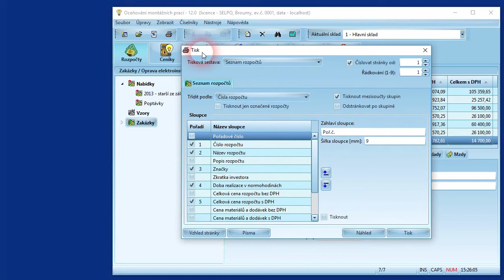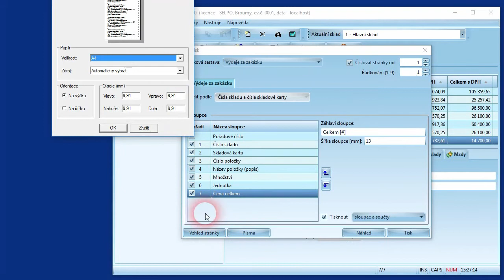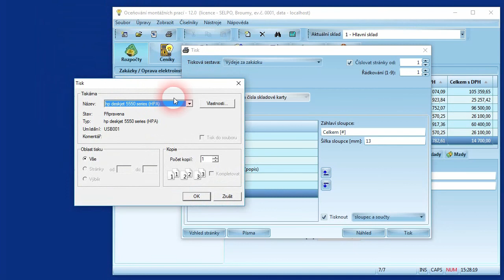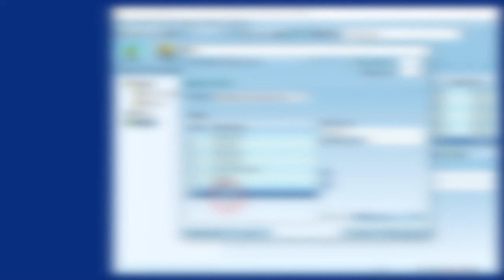OCEP Tiskove sestavy skladu Vydeje na zakazku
Tiskové sestavy skladu - Výdeje na zakázku...